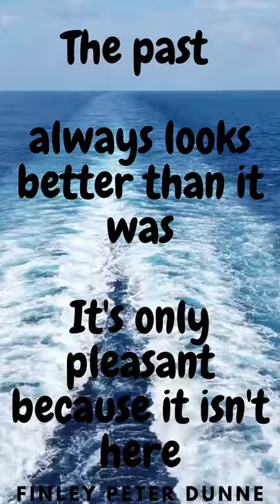The Past Always Looks Better Than..... | Finley Peter Dunne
Today Deal's

Full Quotation:
The past always looks better than it was. It's only pleasant because it isn't here.